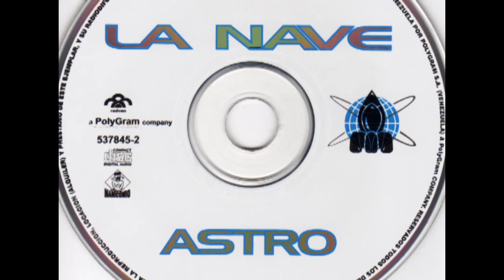La Nave - A veces te extraño tanto (Viejos Ruidos)